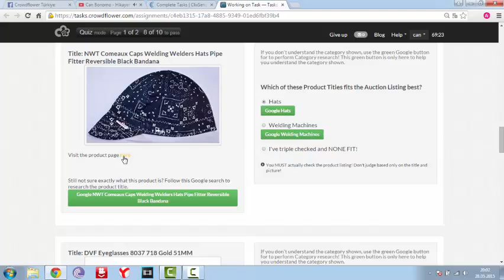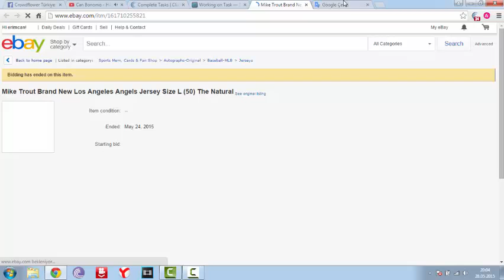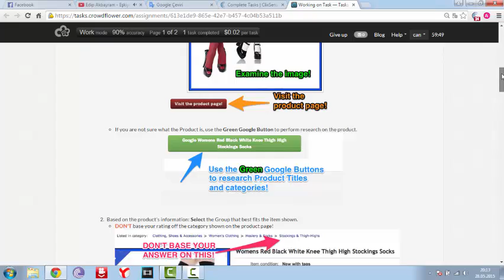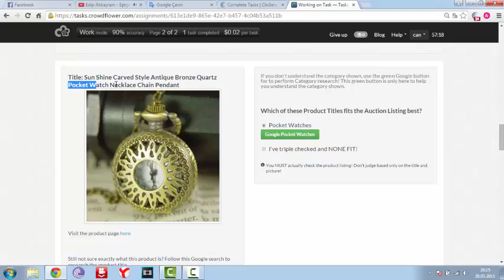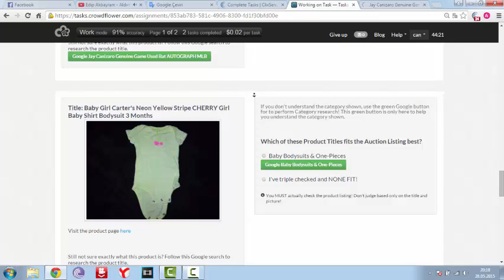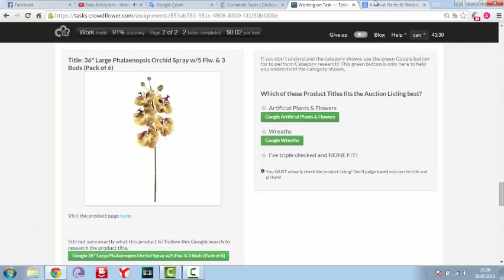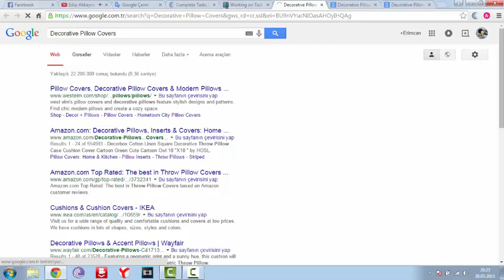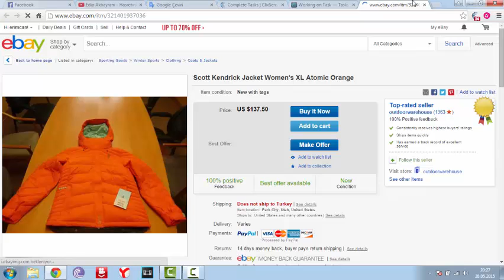(0.02 - 0.03 $) Categorize Items! - Help Crowdflower Task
Destek olmak ve başka tasklara çabuk biçimde ulaşmak için